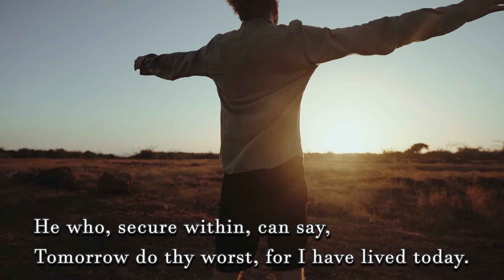Happy the Man by John Dryden | Perpetual Happiness | Persevering through Hardships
Wise verses about being happy.   Recommended poems about happiness (Enjoy more happy poems):

Happy the Man by John Dryden

Happy the man, and happy he alone,
He who can call today his own:
He who, secure within, can say,
Tomorrow do thy worst, for I have lived today.
Be fair or foul or rain or shine
The joys I have possessed, in spite of fate, are mine.
Not Heaven itself upon the past has power,
But what has been, has been, and I have had my hour.

Credits
Edited by Camilo Zabala

Poem by John Dryden

If you liked this poem and poetry in general, please, share, like comment, subscribe and hit the bell to get more videos like this one, thanks for watching and take care.

Endurance
Life with no regrets